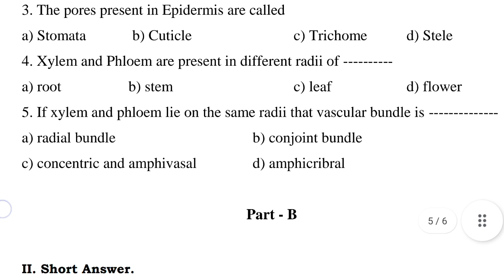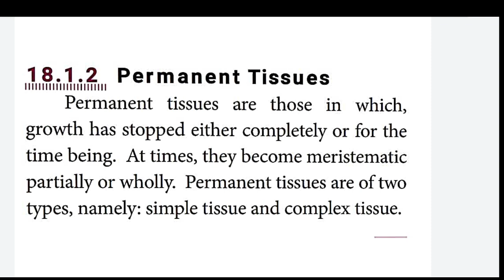10th std science Biology UNIT 12 KALVI TV Assignment Answerkey For Englishmedium | PDF Link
10th std science Biology KALVI TV Assignment Answerkey For Englishmedium | PDF Link

Keep watching...
Keep supporting .
Keep learning ...